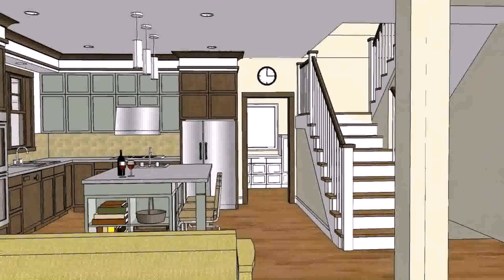Bungalow House Design In The Philippines With Floor Plan (see description)